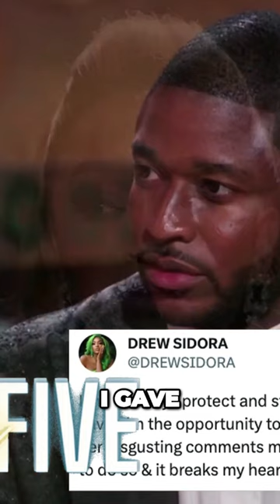Reality Star Drew Sidorra Exposes Heartbreaking Feud Over Hurtful Comments About Son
Ralph Pittman Sides With Courtney Claiming Drew Sidora Wanted Him To Adopt Her Son for ‘Money Grab’